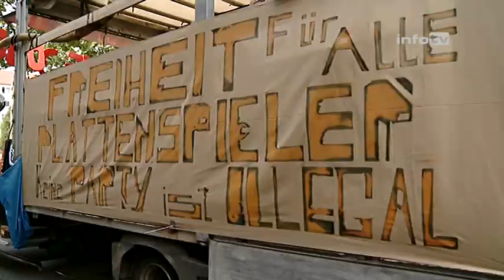Kulturdemo: 11. Global Space Odyssey zog wieder durch Leipzig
Schrille Outfits, krachende Bässe und tanzende Menschen auf Leipzigs Straßen. Am Samstag hatte die elfte Global Space Odyssey Teile der Messestadt wieder in eine Partyzone verwandelt. Start für die GSO war um 13 Uhr am Connewitzer Kreuz. Die Party-Parade bewegte sich über die Karl-Liebknecht-Straße durch die Südvorstadt bis in die Leipziger City. Ziel der kulturpolitisch motivierten Musik-Karawane war Lindenau. Mit elf bunt dekorierten Wagen und mehr als 3500 Teilnehmern wurde ausgelassen gefeiert. Damit verbunden waren aber auch kritische Botschaften. So ist ein Ziel der Kulturdemo, legale Möglichkeiten für unkommerzielle Open-Air-Partys in Leipzig zu schaffen.

»Wir haben vor 2 Jahren ein Konzept für selbstverwaltete Freiflächen geschrieben. Für Partys im Sommer. Es ist einfach üblich, dass Leute nach draußen gehen, Kultur machen, Partys machen. Wir haben versucht, da diese Veranstaltungen meistens illegal ablaufen, eine legale Möglichkeit zu schaffen. Dies ist leider gescheitert. Es gab Gespräche mit der Stadt, mit allen möglichen Ämtern, leider ohne Ergebnis«, erklärte Linken-Politikerin Juliane Nagel vom Team der GSO-Organisatoren.

In den letzten Jahren kam es immer wieder zu Auflösung halböffentlicher, aber nicht angemeldeter Musikveranstaltungen durch die Polizei. Mit dem diesjährigen Aufruf versuchen die Veranstalter nach eigener Aussage aber auch Demokratiedefizite und Verdrängungsmechanismen in der Gesellschaft anzureißen. Während der Demo gab es keine Vorfälle zu melden.